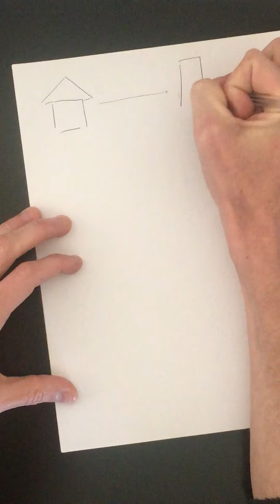19c. Stochastic Modeling - Example 7.7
APM 504 Spring 2020